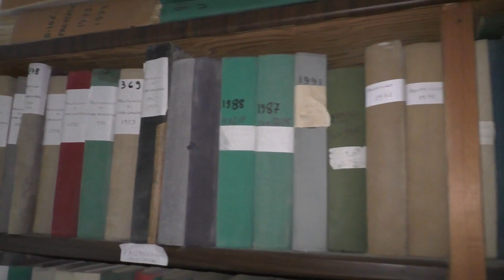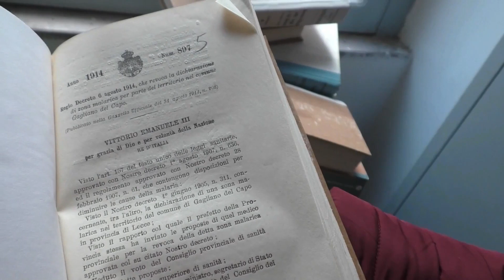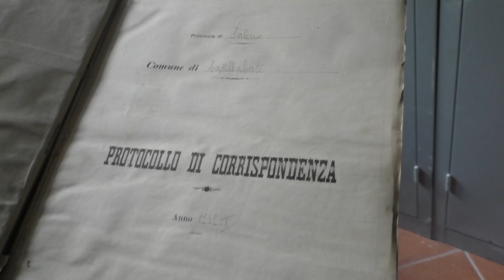Emilio Guida: lo storico archivista di Castellabate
L'ospite di oggi è Emilio Guida, responsabile degli archivi comunali di Castellabate. Scopriremo insieme a lui gli aspetti attinenti ai documenti d'epoca che riguardano il nostro territorio.